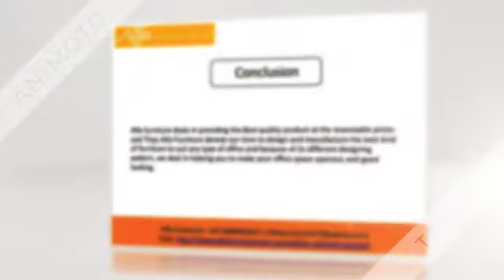Office cabinets in panipat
We have listed the top quality office cabinets with the Best quality at the reasonable prices. Here are some tips to choose cabinets